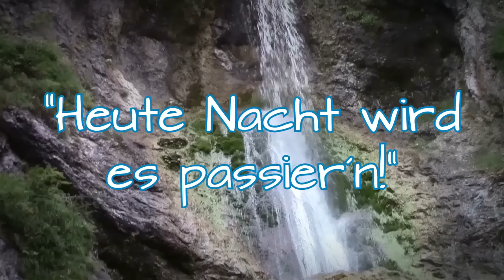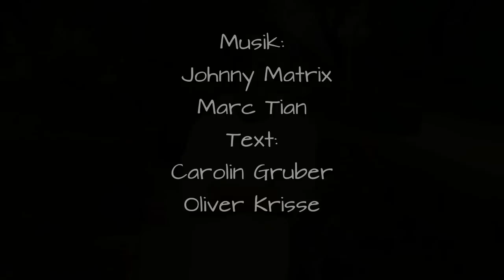"Heute Nacht wird es passier`n!" -Marco Konegger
Hier das Video zu meinem Titel "Heute Nacht wird es passier`n!" Hier handelt es sich um die auf 3 Minuten gekürzte "Radio-edit-Version" Die Dj-Remix_Version und die Radio Edit-Version in voller Länger  können auf fast allen Downloadportalen bezogen werden.